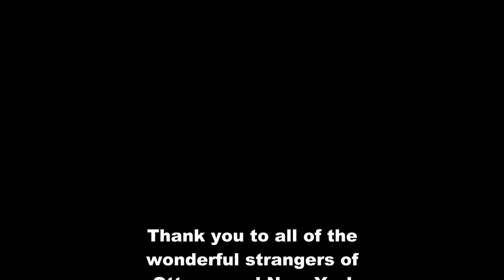100 Strangers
A video rendering of my project to photograph 100 people who I have never met before.